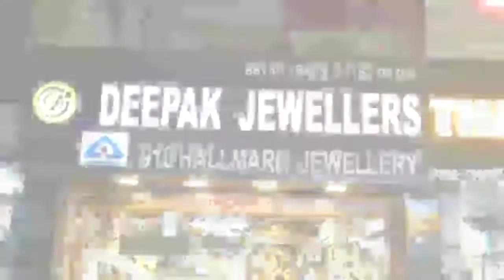पलक झपकते ही कैसे गिरी बहुमंजिला इमारत देखिए सीसीटीवी में कैद हुआ पूरा मामला।buildingcollapsed